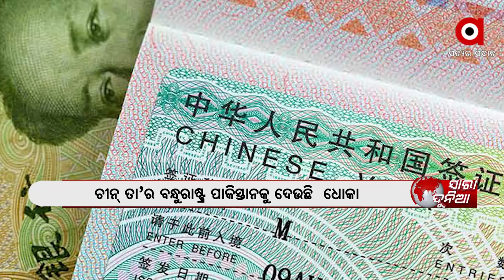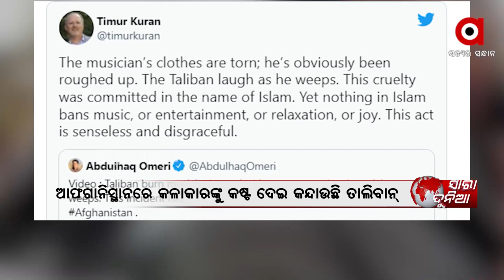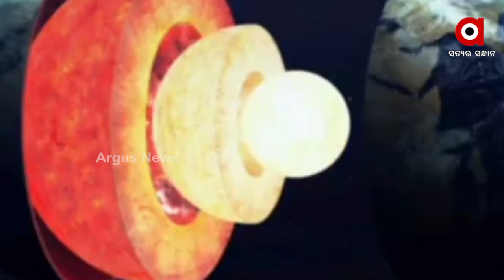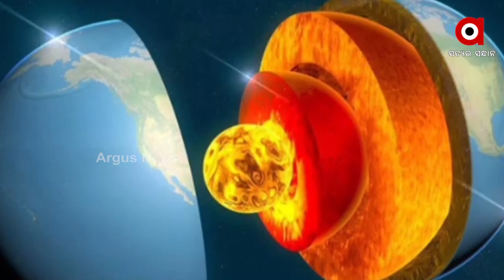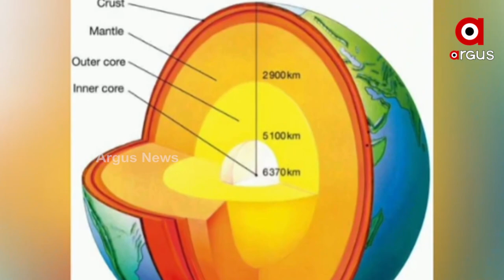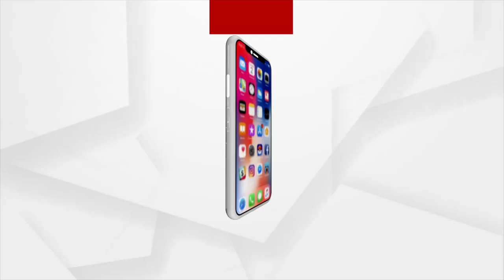ସାରା ଦୁନିଆ | 23 Jan 2022 | ArgusNews